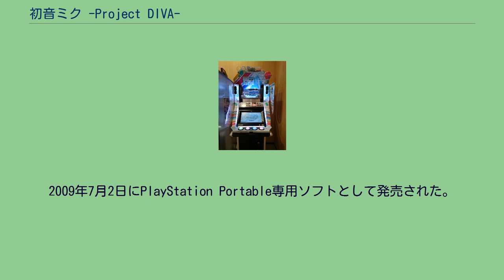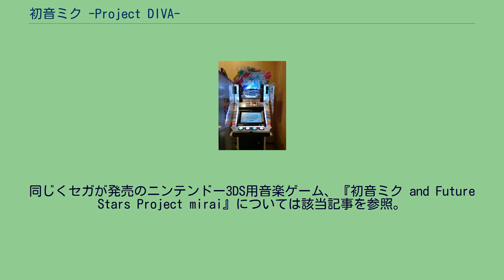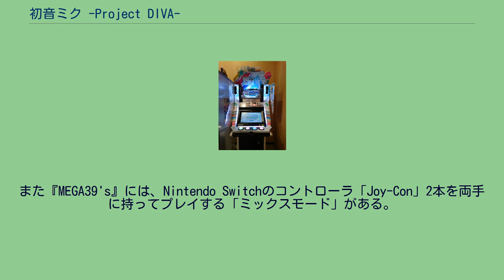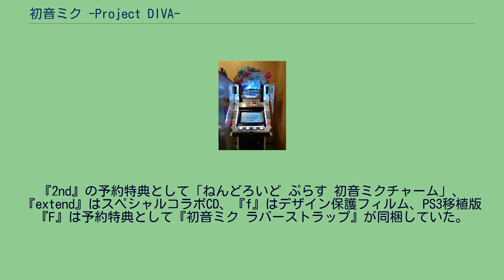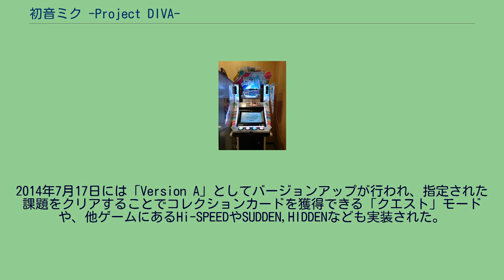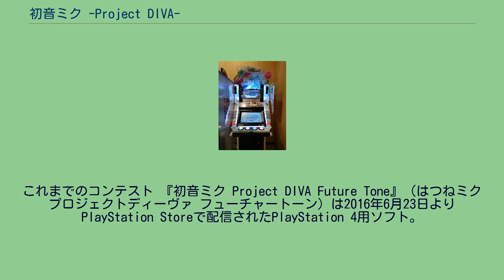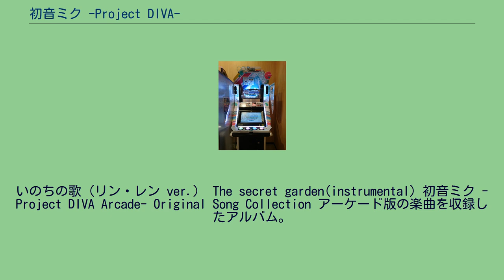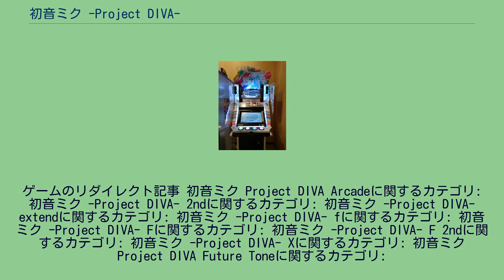初音ミク -Project DIVA-